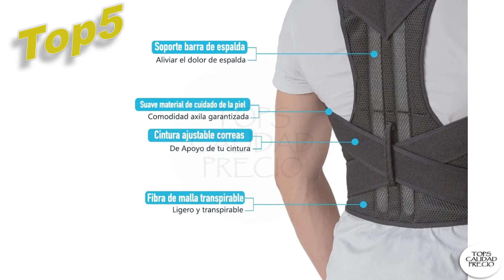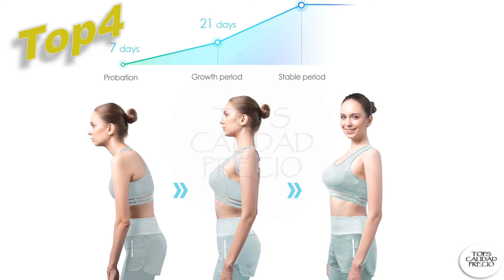✅CORRECTOR DE POSTURA [2020 OCTUBRE]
💥👇 ENLACES PARA COMPRAR [CORRECTOR DE POSTURA]👇💥
0:00 Intro.00:20 Top5
 Olymstars Corrector Postura Espalda, Corrector Espalda Ajustable Respirable para Aliviar los Dolores de Dorsales, Thoraciques, Cuello, Hombros Columna, Mejorar Postura con Faja Lumbar Hombre Mujer

01:00 Top4
 MeaMae Care Corrector de postura - Corrector de espalda inteligente con función de vibración y ajustable para aliviar el dolor de espalda, pecho, cuello y hombro

01:40 Top3
 iThrough Corrector Postura Espalda, Corrector de Postura Espalda y Hombro para Hombre y Mujer, Faja Espalda Recta Soporte Talla Asjustable Transpirable

02:20 Top2
 aHeal Corrector de Postura para Hombre y Mujer . Soporte para Corregir la Postura . Corsé Ortopédico para Escoliosis Cifosis . Alivio del Dolor de Espalda y Corrector de Mala Postura . Talla 2 Piel

03:00 Top1
 Homtiky Corrector de Postura Inteligente con Vibración para Hombre y Mujer, Corrector Postura Espalda Inteligente para Aliviar el Dolor de Espalda, Hombro y Cuello, L

Temas Relacionados:CORRECTOR-DE-POSTURA corrector_de_postura corrector_de_postura_espalda corrector_de_postura_espalda_y_hombros correc Los precios y disponibilidad del Producto son precisos en la fecha y hora de su creación y están sujetos a cambios. Se aplicará a la compra del producto el precio e información de disponibilidad que aparezca en Amazon en el momento de la compra.